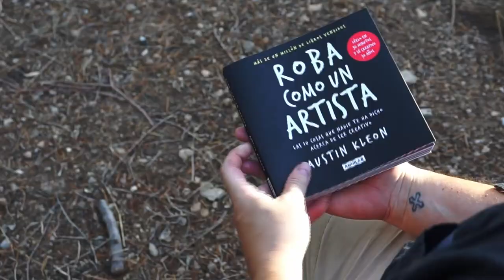La creatividad en en nuestros dias: "Roba como un artista", de Austin Kleon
Hablo del libro de Austin Kleon "Roba como un Artista"

Si quieres saber más sobre mis técnicas de pintura y escultura puedes seguir mis cursos de Domestika: